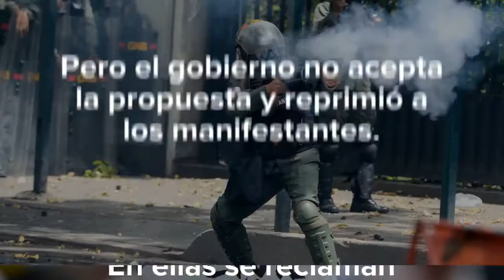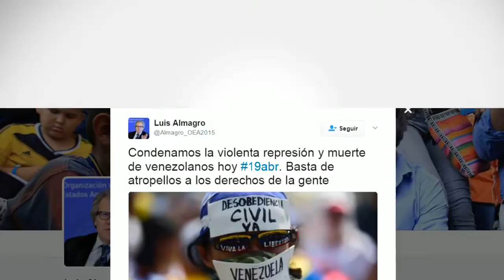¿Qué reclaman los venezolanos en las calles?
Las protestas masivas en las calles de Venezuela comenzaron el 1º de abril, luego de las sentencias del máximo tribunal electoral de ese país, que retiró la inmunidad a los diputados y se adjudicó las funciones del Parlamento, único poder público controlado por la oposición.

En estas semanas de violentas protestas dejaron nueve muertos y cerca de 1.000 detenidos.